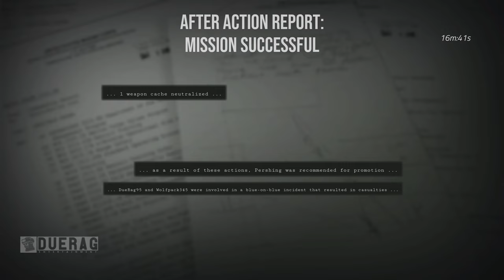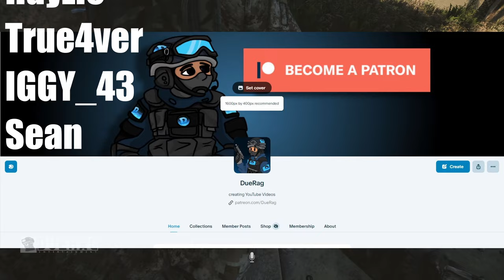What Happens When You Throw A YouTuber Into A Warzone?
Six Days in Fallujah just dropped a Massive update so I thought I'd  take a look with a couple of Friends! @Wolfpack345 @PhanPhantasy @PershingOfficial

Songs Used;